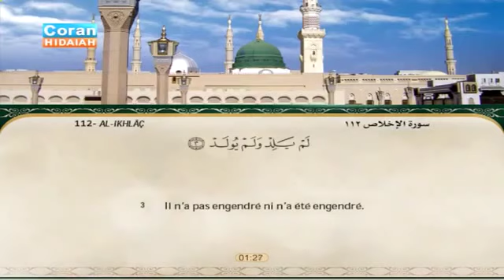Sourate Al-Ikhlas | Mohamed Ayoub (112) سورة الإخلاص | محمد أيوب